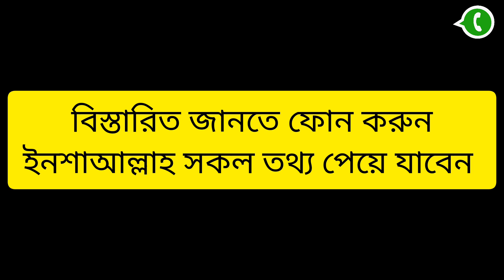সিমেন্ট ইট তৈরির মেশিন দেখুন। কংক্রিট ব্লক ইট তৈরির মেশিন কোথায় পাবো। Concrete Block making machines